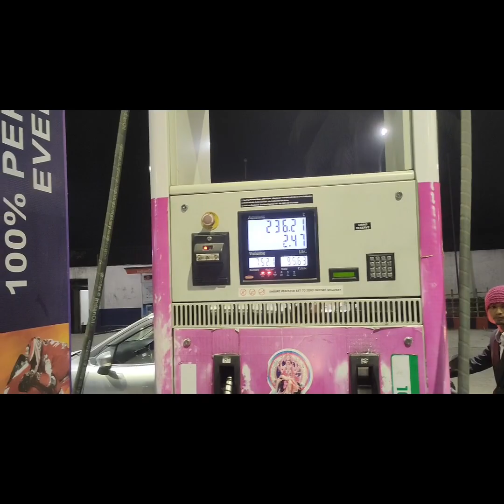Unplanned Aalo trip || part-1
About video -
This is a video of unplanned road  trip of aalo . me and my friend going to his home town for some  work .